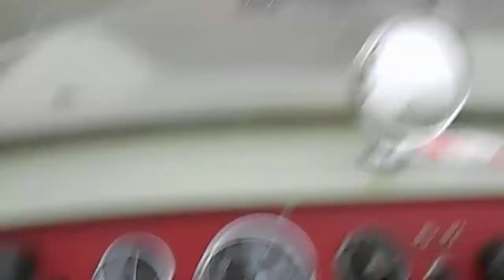Lotus 11, Simplify and add lightness!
Blasting around in the legendary eleven, whose name inspired future cars such as the elite, elise and so on...
Simplify and add lightness!